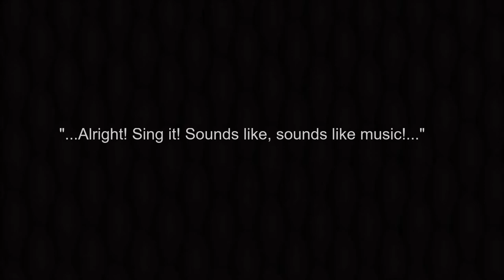"Melody Of Love (Wanna' Be Loved)(Épris Mix)" by Donna Summer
genre:  Dance
ᗩᖇTIᔕT:  Donna Summer
ᔕOᑎG:  "Melody Of Love (Wanna' Be Loved)(Épris Mix)"
YEᗩᖇ:   1994
ᗩᒪᗷᑌᗰ:  "Melody Of Love (Wanna' Be Loved) - CD Maxi Single"